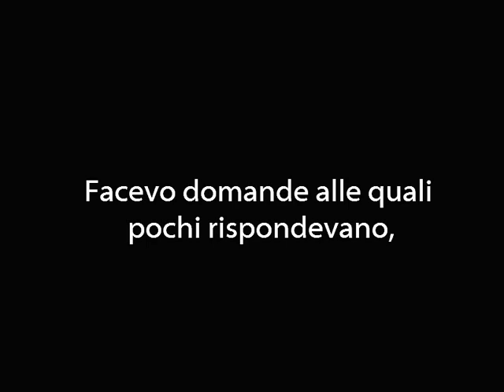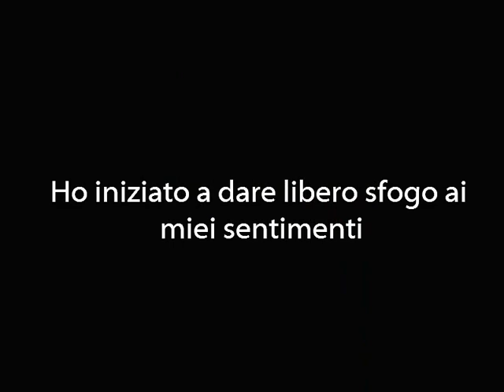Ciao cari amici di answers, forse un giorno ci si ritreverà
Un arrivederci a tutti
Bi ishak